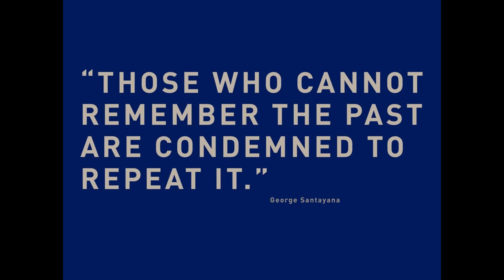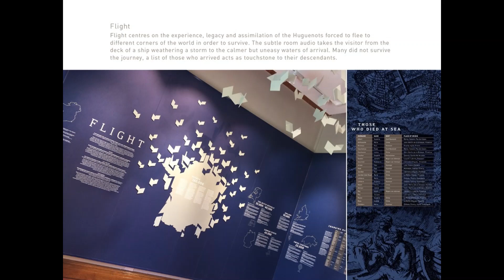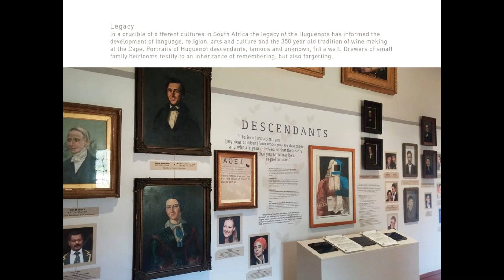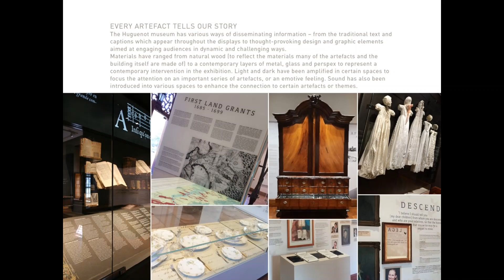Hugenote Gedenkmuseum Franschhoek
'n Virtuele besoek aan die Hugenote Gedenkmuseum in Franschhoek